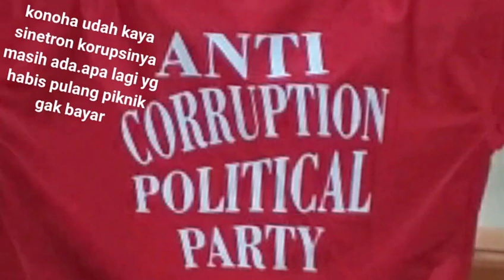Anak Kuli bangunan Jadi Mandor, bpk nya yg bernama Mulyono!!yuliantikakorbanrsbuahhaticiputat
Cerita Penggalangan

17 Jan 2021

Kala itu, Februari 2020, Yuliantika yang tengah hamil tua diantar sang suami, Irwan, menuju rumah sakit untuk persalinan.

Kecacatan fisik akibat dari kesalahan medis merupakan suatu pukulan dan kenyataan berat yang harus diterima dan dijalani oleh Yuliantika. Yuliantika membutuhkan perhatian khusus untuk dapat menjalankan keberlangsungan hidupnya. Kebutuhan tersebutlah yang harus diberikan oleh pihak Rumah Sakit Buah Hati Ciputat sebagai bentuk pertanggungjawaban atas kesalahan medis yang telah terjadi.

Sebagai negara hukum yang menganut prikemanusiaan, permusyawaratan, dan keadilan, kami meminta pihak Rumah Sakit Buah Hati Ciputat untuk beriktikad baik memberikan kompensasi melalui mediasi ini sesuai dengan yang telah kami uraikan dalam tabel tersebut di atas untuk mencapai rasa keadilan bagi Yuliantika selaku korban.

Silahkan sebutkan
Tanggal kedatangan :
Nama :
No. RM :
No. RM bisa dilihat pada kartu konsul/ kartu pasienMetode kompensasi
Berdasarkan pada uraian di atas khususnya terkait peristiwa yang mengakibatkan kerugian, maka patut untuk diajukan penggantian kerugian atas peristiwa tersebut. Penggantian kerugian tersebut merujuk pada Penghitungan kompensasi yang di dasarkan pada 2 jenis, yaitu kebutuhan dan pendapatan. Kebutuhan merupakan hal-hal yang dibutuhkan oleh Yuliantika akibat dari penderitaan dan kecacatan yang ia alami. Sementara Pendapatan merupakan uang yang seharusnya dapat dihasilkan oleh Yuliantika (pendapatan tetap) selaku kasir di perusahaan Apotek K24 Rempo. Akibat kecacatan yang ia alami, Yuliantika harus berhenti bekerja di perusahaan tersebut.